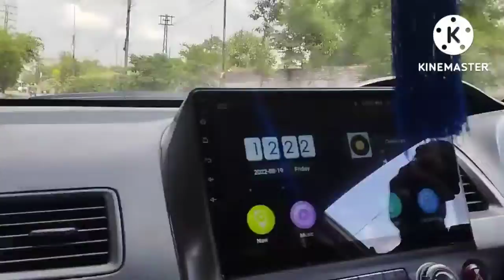Today in Lahore with Naveen Bhai (آج ہمارے ساتھ کیا ہوا )